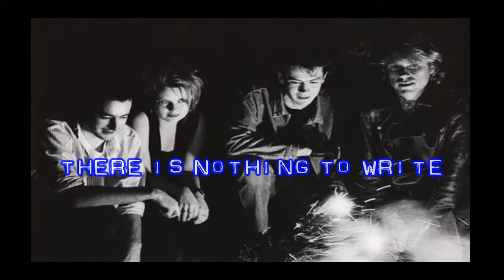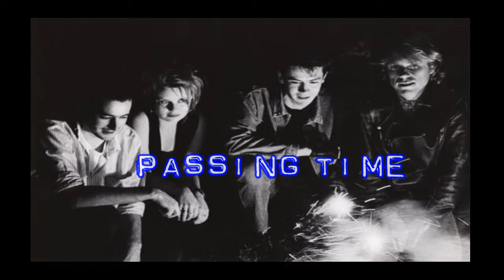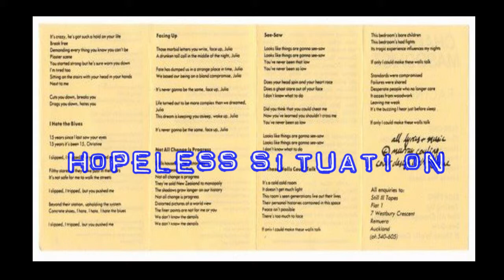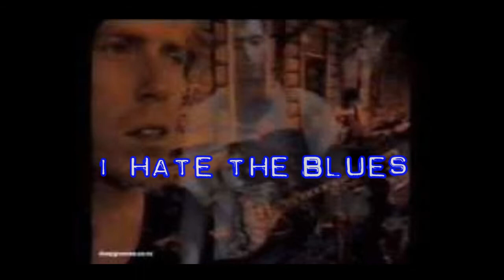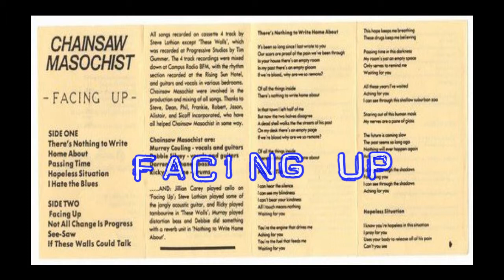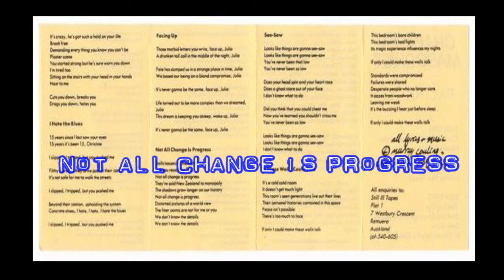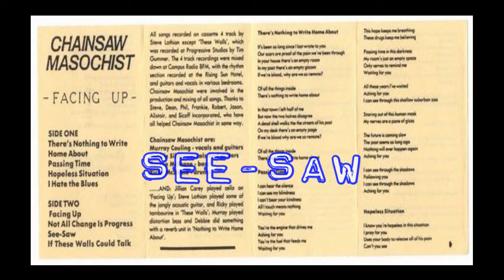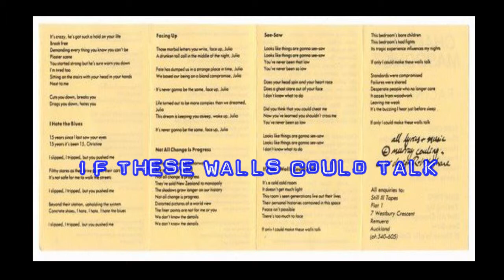Chainsaw Masochist - Facing Up...full album 1989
Chainsaw Masochist - Facing Up album released on Tape via Still Ill Tapes in 1989

A1  There's Nothing To Write Home About
A2  Passing Time
A3  Hopeless Situation
A4  I Hate The Blues
B1  Facing Up
B2  Not All Change Is Progress
B3  See-Saw
B4  If These Walls Could Talk

Vocals, Guitar – Debbie Silvey, Murray Couling
Bass – Darren McShane
Drums – Ricky McShane
Producer – Steve Lothian

Despite their bloodcurdling name, Chainsaw Masochist wasn’t one of the legion of noisy, angry bands on the rise in the late 80s/early 90s.

Instead, the Auckland four-piece purveyed a more wistful, bittersweet sound – and weren’t afraid to augment their guitar, bass and drums with piano, cello and accordion.Their beginnings lay in a meeting between Murray Couling and Darren McShane who were working at the same pharmaceutical company. Coulson, who had been in Dick Driver’s Hip Singles (and released a one-off single for CBS in 1983 with 'You’re a Movie') was the guitarist, lead singer and main songwriter. Bass player McShane and his drummer brother Ricky formed a fraternal rhythm section and Debbie Silvey provided guitar and backing vocals.

Their second cassette, the eight song Facing Up, was released by Still Ill Tapes in 1989 and yielded a student radio hit in ‘These Walls’ which was included on Pagan’s Positive Vibrations.

Flying Nun signed them in late 1990 and released a single and their only album Periphery – a reserved, carefully crafted offering, with occasionally noisy guitars, which showcased Couling’s often dark, introspective lyrics.

Periphery was their last despatch. Debbie Silvey went on to Garageland, Ricky McShane played with Greg Fleming’s Trains, White Swan Black Swan and The Broken Heartbreakers, and Darren McShane established his own analogue studio Earwig and founded indie poppers Superturtle.